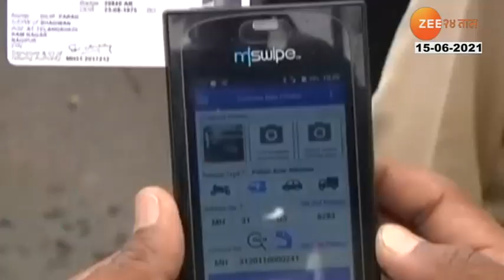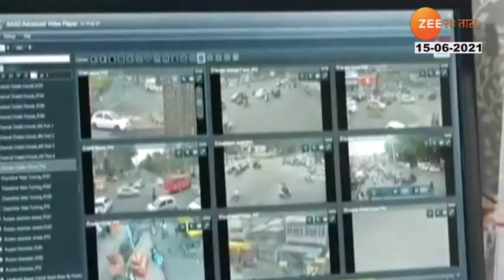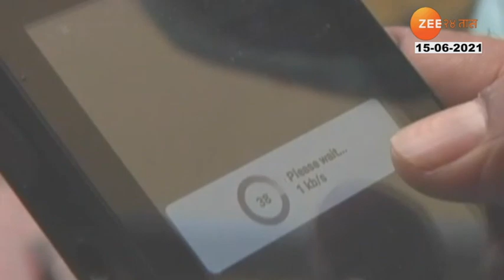IF YOU BREAK THE TRAFFIC RULE THEN POLICE AT YOUR DOOR